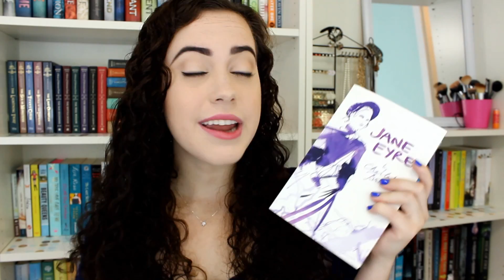CURRENTLY READING [4/29/15]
Please request any other videos that you would like me to make!